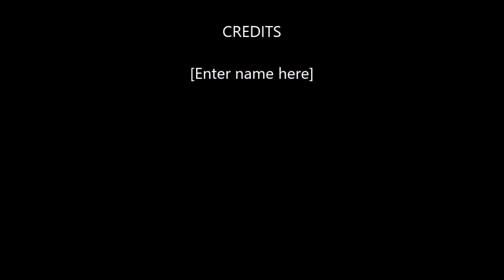Disco Shrimp The Resurgence